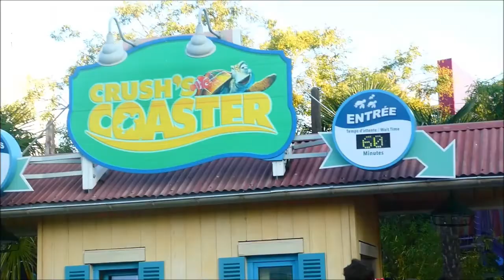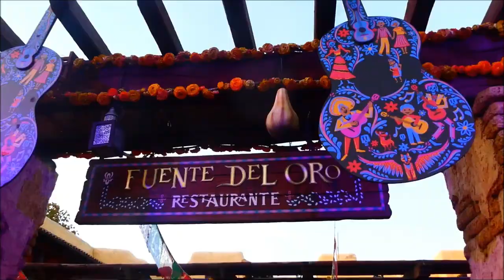DISNEYLAND PARIS HALLOWEEN SEASON 2018 VLOG!🎃 - DAY 2! Jack Skellington Meet & It's Good to be Bad!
Halloween at Disneyland Paris is now officially my favourite season at the parks EVER!😍 This was my first time experiencing it and I was honestly blown away! Me and my friends KT and Sarah squeezed in a short trip especially to see all the Halloween stuff and it was so worth it! The decorations are amazing and I became a little obsessed with all the garlands haha!😂 The Halloween Cavalcade was by far my favourite thing (although I think it's now just called Mickey's Halloween celebration? I'm terrible with names! 🙈) and we watched it as many times as possible! Vive La Vie is one of my favourite Disney songs ever!

On our second day we decided to spend the morning in the Walt Disney Studio's and do some rides during Extra Magic Time. We did the Toy Soldiers Parachute Drop, RC Racer, Ratatouille, and later on did Rock N Rollercoaster and Tower of Terror! We also did loads of character meets such as Minnie in her beautiful Parisian outfit, Mickey Mouse himself, and Spiderman (which was hilarious omg 😂). Later on in the Disneyland Park we also met Jack Skellington which was SO GOOD OMG! He appreciated my Sally ears but was concerned I had cut off minnies ears to make them... so yeah!😂 We also finally watched the It's Good to be Bad Villains show in full, and went to Buffalo Bills Wild West Show later on that night! I really hope you all enjoy watching day 2 of this amazing Disney trip! ✨ x